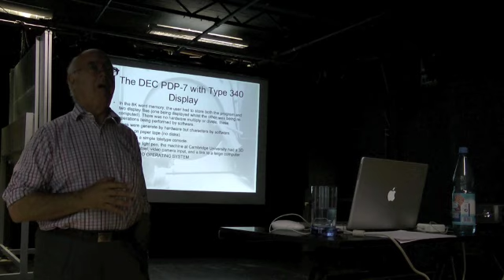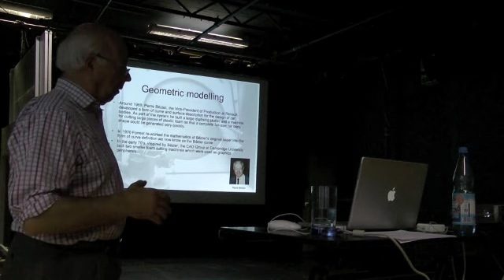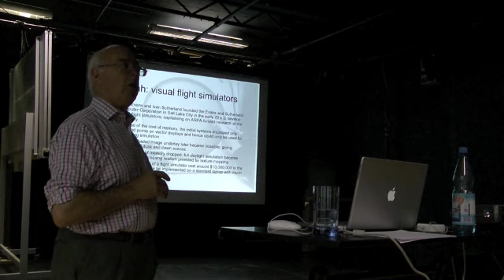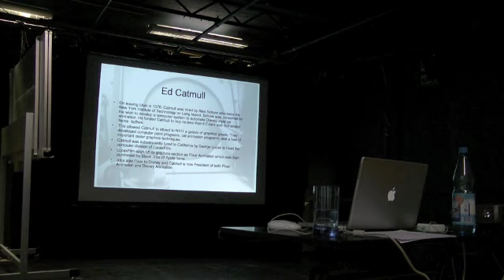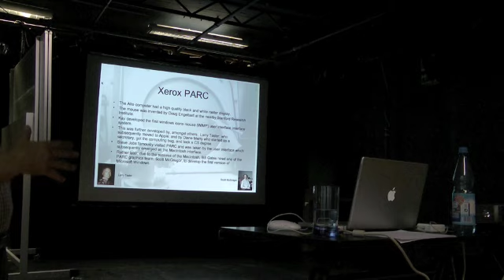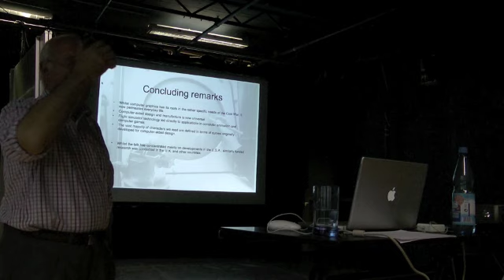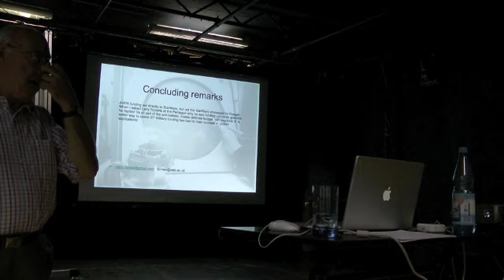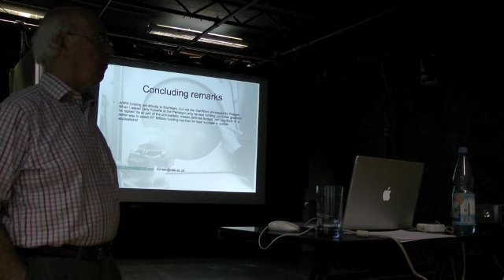MEDIA SOUP - Prof. Robin Forrest: "War and Peace and Computer Graphics"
In the second installment of the open colloquium MEDIA SOUP, computer graphics veteran Prof. Robin Forrest will speak about "War and Peace and Computer Graphics". In the 1960s, Forrest was a founding member of the Cambridge CAD Group and authored the first paper on computational geometry. His re-working of Bézier curves can today be found in Adobe Illustrator, PostScript and PDF. During his career, Forrest has been engaged worldwide as a researcher and teacher, among others at MIT and Xerox PARC and a consultant for Xerox, DEC, Adobe Systems, Apple, Microsoft, Lucas Film and Pixar. The talk will describe how computer graphics developed as a consequence of Cold War funding.

MEDIA SOUP is an open colloquium of the Institute for Media Theories at Humboldt University Berlin, hosted by Paul Feigelfeld.